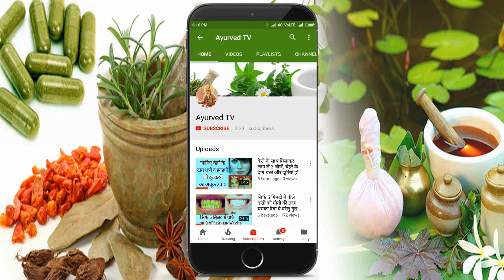गर्म पानी पीने के फायदे garam pani ke fayde, Benefits of Drinking Hot Water